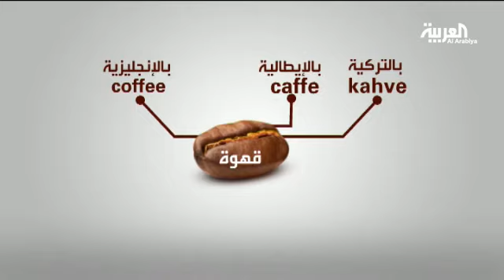العالم يستهلك 2.25 مليار كوب من القهوة يومياً